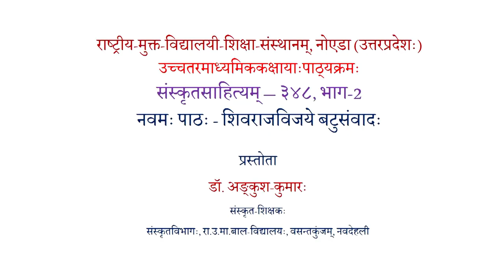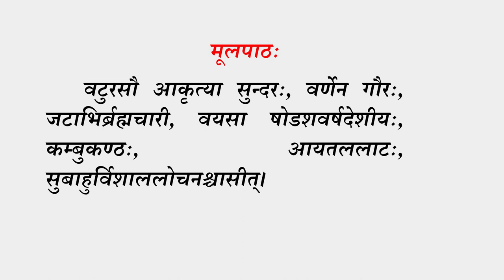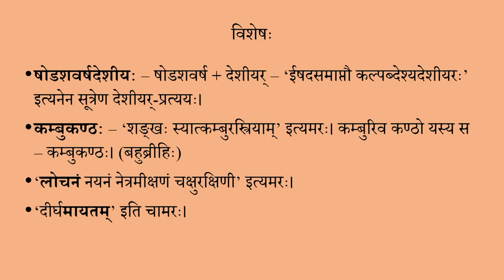Sr Sec Sanskrit Sahitaya 348 Lession 09 Shivrajvijay Batusamvad Part02